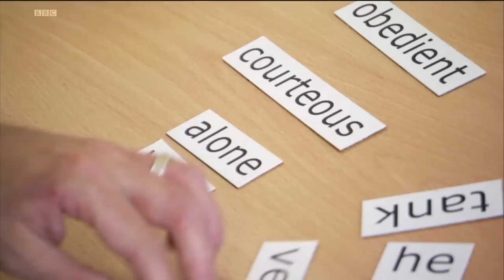The Science of the Young Ones: Priming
Clip from a documentary about the BBC show,  The Young Ones. Replication of Bargh, Chen & Burrows' (1996) motor priming experiment:

Note, since we filmed this, there has been a contentious debate over the this experiment: